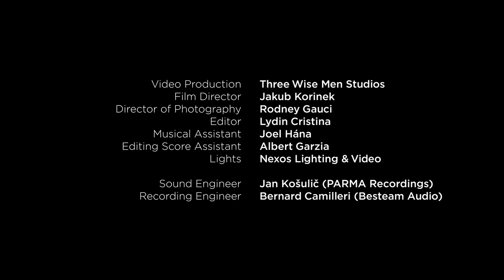Music from Gladiator, Zimmer – Malta Philharmonic Orchestra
Music from Gladiator
Hans Zimmer (arr. John Wasson)

The MPO taps further the film industry as it performs Music from Gladiator. Featuring a number of highlights from the movie, this arrangement provides a musical journey reminiscing the story of the Roman General.

This concert is presented in collaboration with the European Foundation for Support of Culture and with the support of BOV and Hilton Malta.

Music from Gladiator, Orchestra Resounds – 9 November, 2021

The project is part of the MPO Online Programme as the orchestra seeks to diversify its music-making.